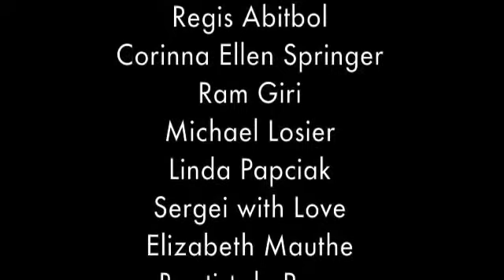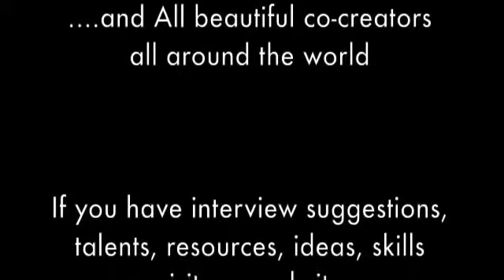Evolution of a new species- How to use your birth power - Neale Donald Walsh & Barbara M. Hubbard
LILOU MACE